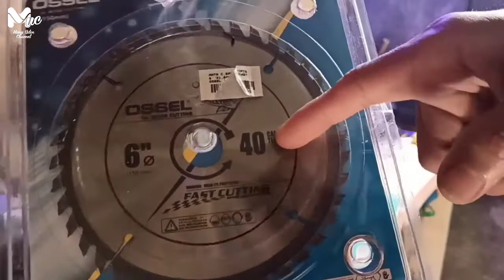Ganti Mata Circular Saw Potong Kayu Lebih Cepat Dan Rapi | Ossel 6 Inch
Apa kabar semuanya, semoga selalu dalam keadaan sehat dan selalu di berikan kelancaran semua urusannya, amin...
Pada video kali ini mang uden akan review MATA CIRCULAR SAW OSSEL 6 INCH 40T

Simak ya gaes jangan di skip kalo bisa supaya info yg mang uden berikan bisa di mengerti dengan baik

makasih semuanya..